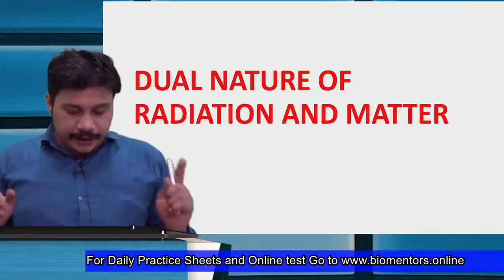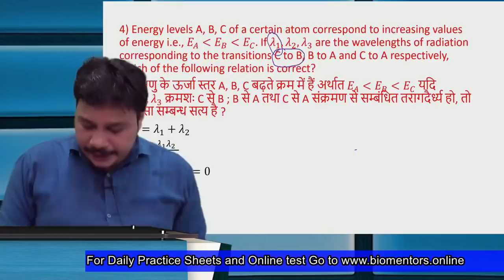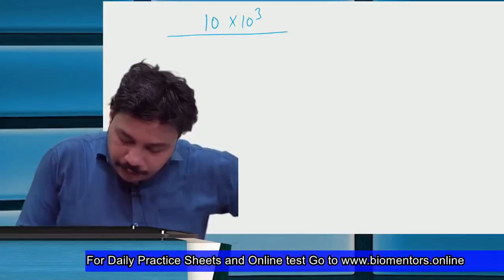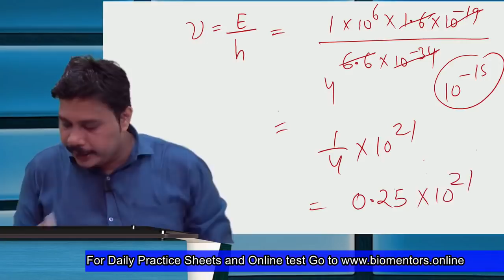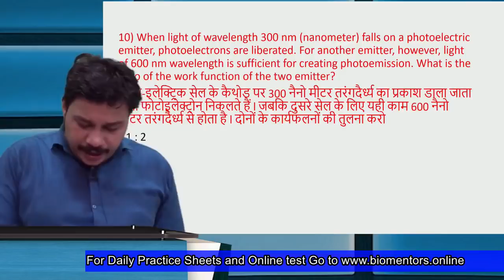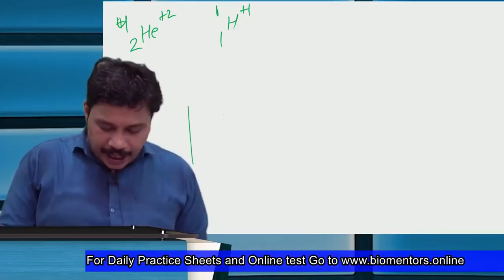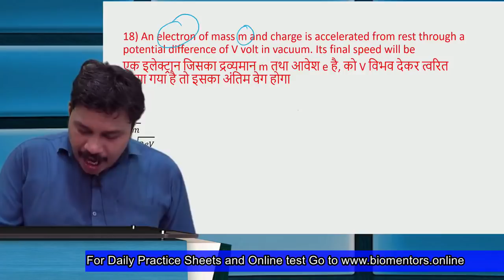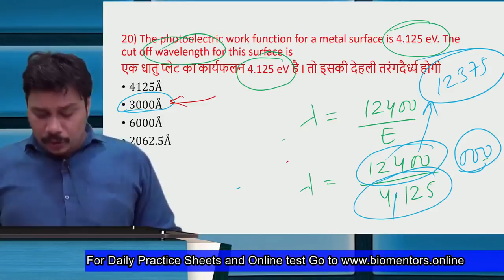Dual Nature Of Radiation and Matter l Lecture 6 l Physics l NEET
1. Numericals

1. Biomentors online films (Educational movies)

👇Playlist of Biomentors Classes Online for NEET :
✅Biology
1. Basics of Biology -
2. The living world -
3. Cell the unit of life -
4. Reproduction in organisms -
5. Human Reproduction
6. Reproductive health
7. Human Health & diseases
8. Cell Cycle & Cell Division
9. Biomolecules
10. Molecular basis of inheritance

✅Chemistry
1. Structure of Atom -
2. Solutions
3. Chemistry Classification of Elements and Periodicity in Properties
4. Redox Reactions
5. Surface chemistry
6. Electrochemistry
7. Chemical Bonding
8. Chemical Kinetics
9. General Organic Chemistry
10. Hydrocarbons

✅Physics
1. Basic mathematics for Physics
2. Dual nature of radiation and matter
3. Atoms
4. Units and Measurements
5. Nuclei
6. Scalars and Vectors
7. Semiconductor Electronics
8. Motion in a straight line
9. Motion in a Plane
10. Current Electricity
11. Work Power Energy
12. Electric Charges and Fields

👇Our Popular mobile applications: (Available at google play store)👇
1. Biomentors online - For NEET aspirants
2. Next medico - For MBBS undergoing students
3. McMedico - For educators
4. Doctor Probe - For online medical consultation